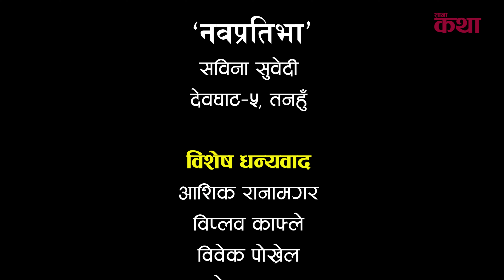नवप्रतिभा, पर्वतबाट देवघाट झरेकी सविनाको गायिका बन्ने रहर Sabina Subedi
जोकसैको पनि सानैदेखि क्यै न क्यै चाहना अवश्य हुन्छ। देवघाटकी सविना सुवेदीको पनि यस्तै एउटा चाहना छ, जसलाई चिर्चित गायिका बन्ने ठूलो रहर छ।
Presenter : Biplav Kafle
Guest : Sabina Subedi
Camera/Edit : TM Grg
Audio/Video available only Sana Katha.

All the audio and video rights of this video is owned only by Sana Katha.

यस च्यानलमा रहेका कुनै पनि Video सामग्री कपि तथा Download गरी अन्य Channel मा upload गरेको पाइएमा प्रचलित कानुनबमोजिम कडाभन्दा कडा कारबाही गरिनेछ।